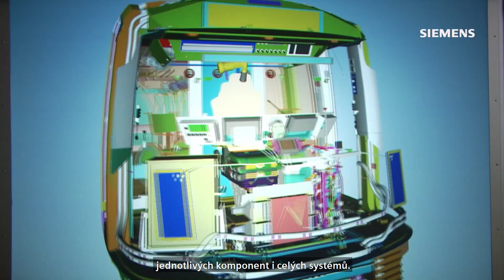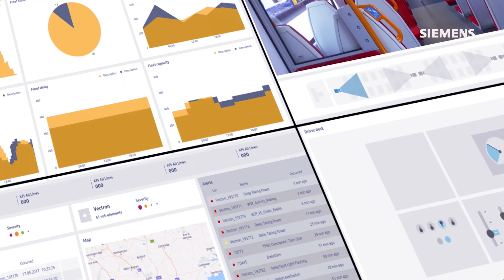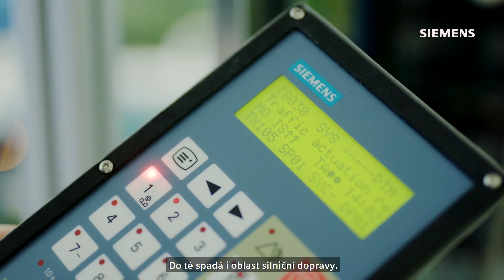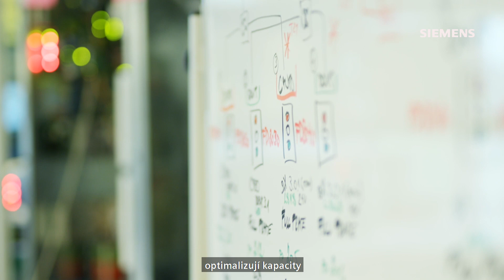Siemens Mobility in the Czech Republic - what we do and who we are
Siemens Mobility has more than 30,000 employees all over the world. In the Czech Republic alone, there are more than 750 of us working in Prague, Brno, Ostrava and Plzeň. And we keep growing. Our team comprises of specialists from various professions, both graduates and experienced professionals. We have several centres focused on development, design and services.